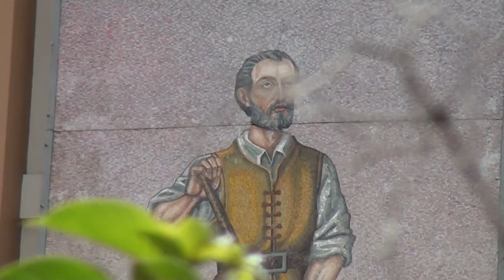Del 6 al 16 de mayo serán los festejos patronales San Isidro Labrador